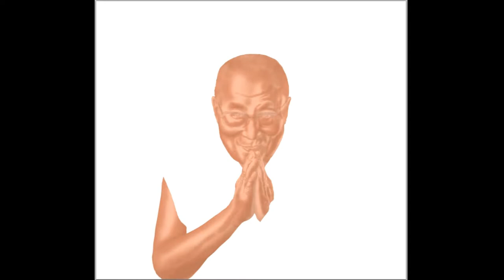DALAI LAMA SPEED PAINTING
DALAI LAMA SPEED PAINTING MADE IN PHOTOSHOP